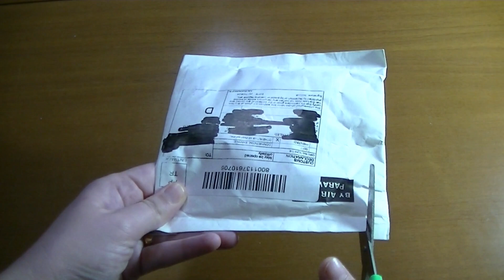Mechero electrónico USB SUPERMAN. Encendedor/lighter electrónico micro usb. Unboxing y review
Mechero electrónico USB SUPERMAN. Encendedor/lighter electrónico micro usb. Unboxing y review letig99